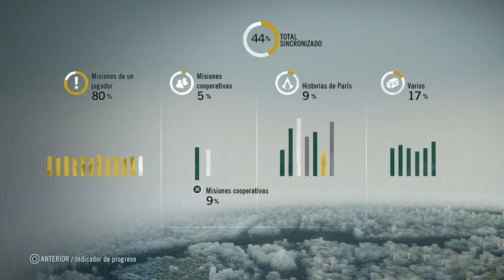Assassin's Creed Unity #12 Me Expulsan de la Hermandad!